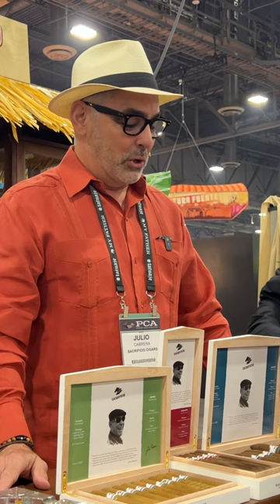PCA Day 1 Sneak Peek with Julio Cabrera & Sacrificio Cigars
@MasterYourAsh for more pairings and reviews

HumidiMeter Humidity Tester/Meter

Rabbit Air Minus A3 Air Filter

NeedOne 23L Humidor with Heating & Cooling

Sistema Tupperdor

S.T. Dupont Ligne 2 Slim Lighter

Xikar VX2 V-Cut

Xikar Meridian Triple Soft Flame Lighter

Xikar XK1 Jet Lighter

Soft Flame/Torch Dual Lighter

Zippo Butane Insert

Antique Ashtray

Toppin Air Purifier